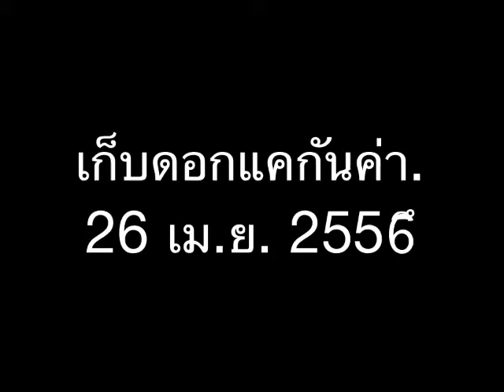เก็บดอกแคที่โรงเรียน#april 26,2013